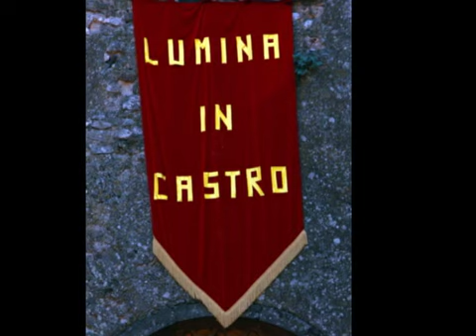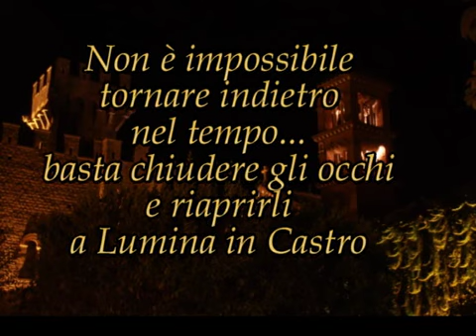Anteprima: Lumina in Castro 2010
Rievocazione storica in costume, allestita nel castello dei Principi Lancellotti, in Lauro (AV). Fiore all'occhiello dell'Associazione Pro Lauro, con essa si vuole trasmettere il valore al visitatore di una tradizione storica plurisecolare, custodita, in questo monumento d'eccellenza, quale è questo maniero. Spettacoli, intrattenimento, stand gastronomici ed espositivi. Infine visite guidate notturne.